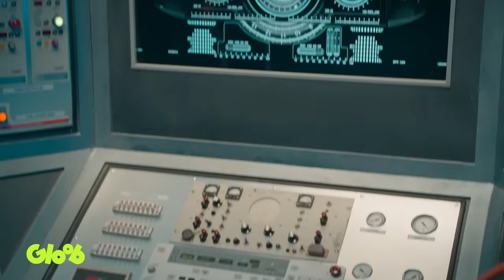O BUG DO VIDEOGAME | BUGADOS | Mundo Gloob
Glinda, Neo e Tyron escapam do videogame e vão parar na escola de Carol e Mig. Agora, os irmãos têm que dar cobertura para os novos amigos, que querem viver como crianças normais.

BUGADOS